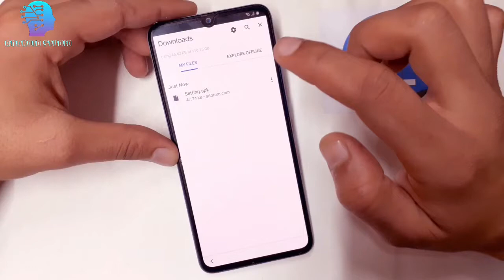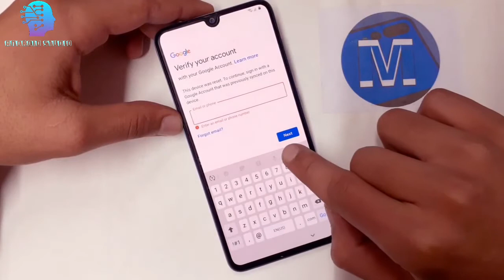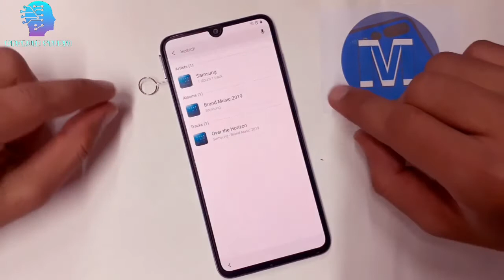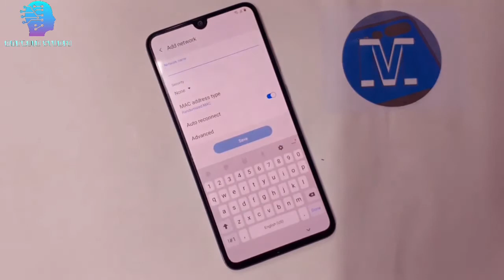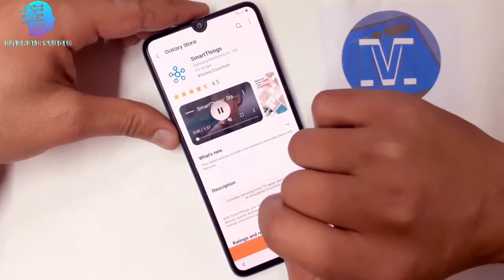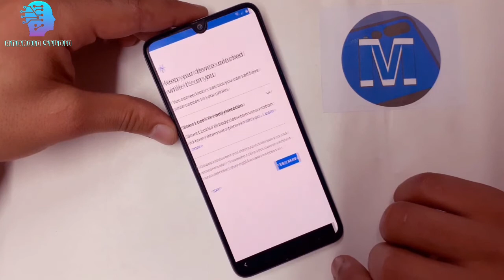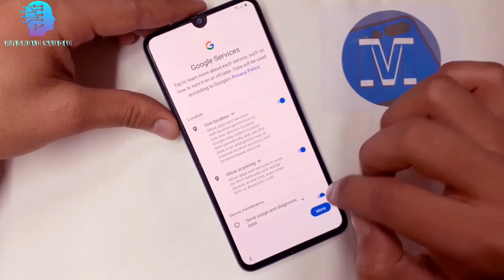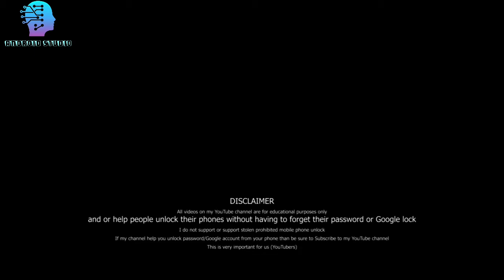Samsung Galaxy A 70 10 frp byrass solve problem app not installed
Android Studio Mingecevir
Tunar Music Studio terefinden qorunur
Baska kanallarda yayimlanmasi qeti qadagandir eks teqdirde sikaet olunacaq.
Əlaqə nöm 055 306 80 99